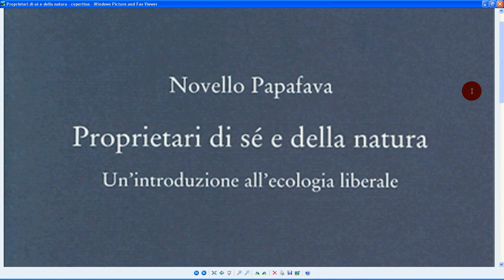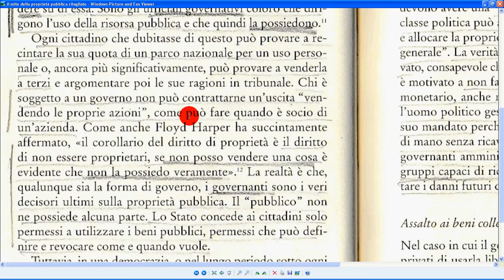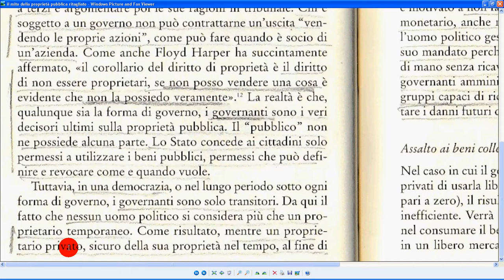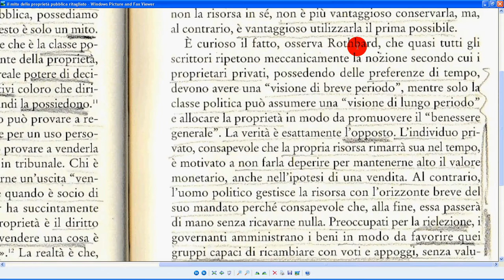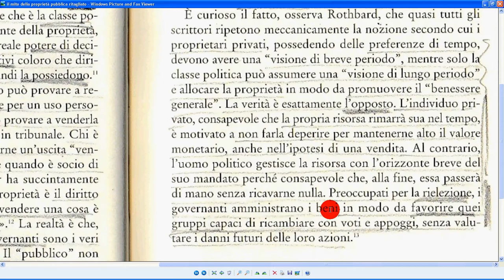il mito della proprietà pubblica